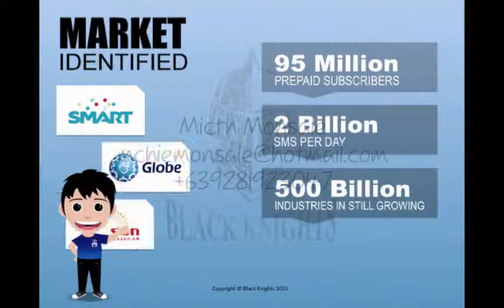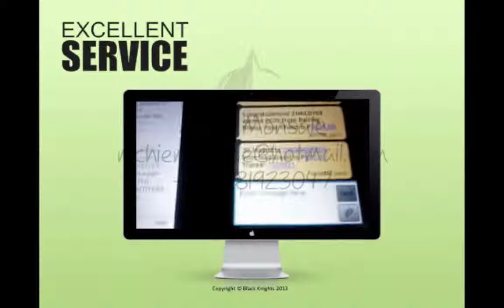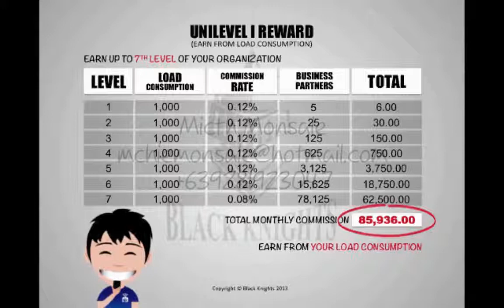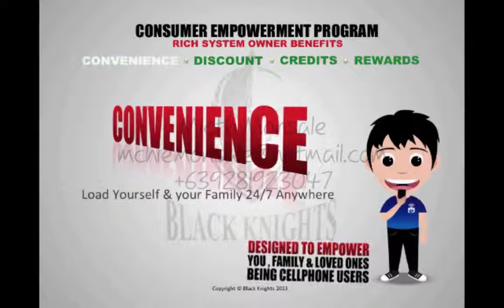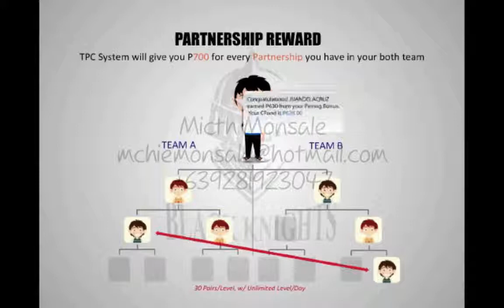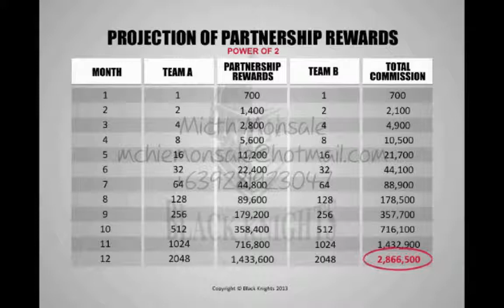Micth Monsale mp4